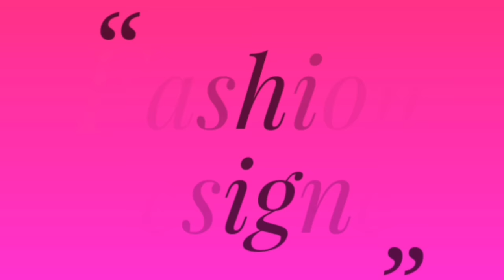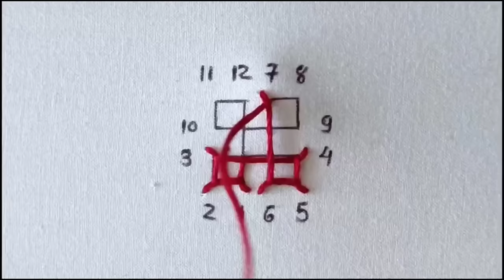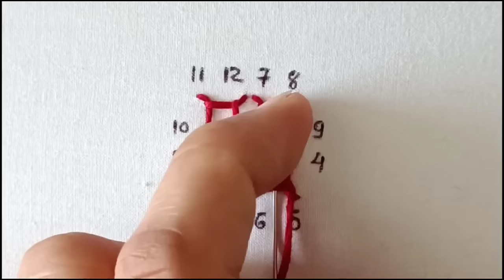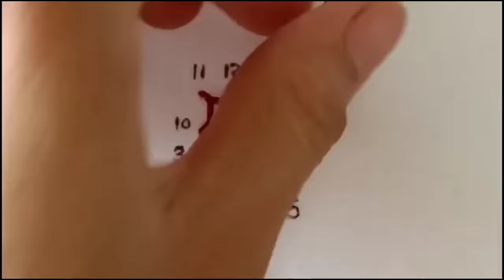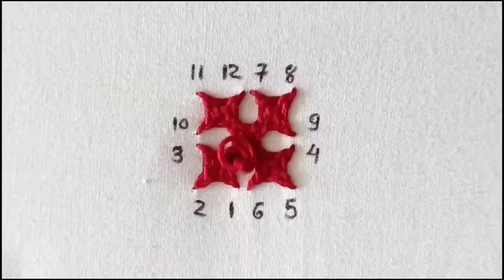Sindhi Hand Embroidery Step by step tutorial.Bavliya work design.Gujrati work.gamthi work